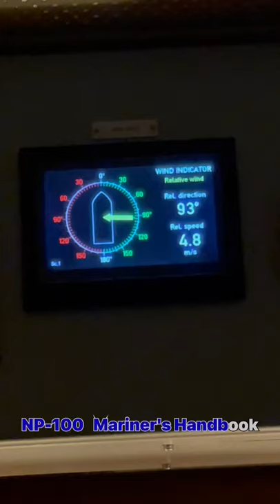How do Sailors get weather updates on Ship?